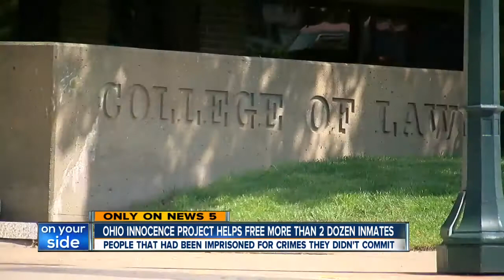Lawyers with Ohio Innocence Project freeing wrongfully imprisoned inmates